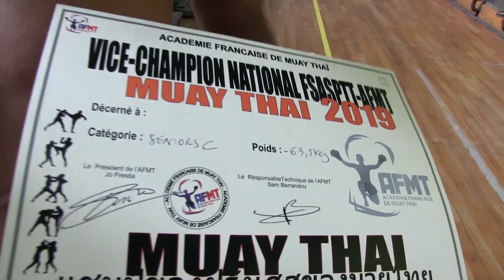CHAMPIONNAT NATIONAL AFMT ASPTT LES INTERVIEWS